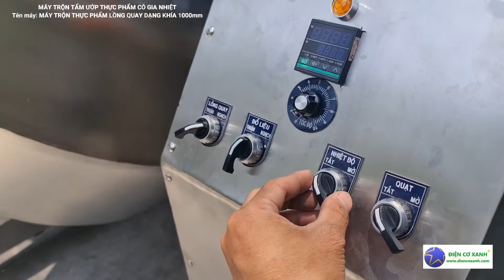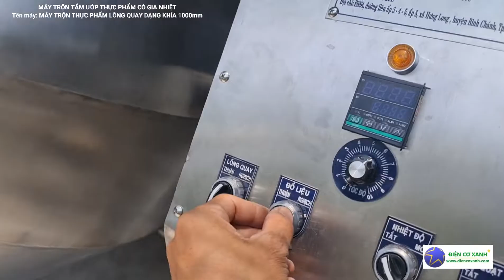Máy trộn tẩm ướp gia vị thực phẩm, có bộ thổi gió nhiệt sấy sản phẩm - ĐIỆN CƠ XANH 0984467870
MÁY TRỘN TẨM ƯỚP GIA VỊ THỰC PHẨM
Máy dùng trộn thực phẩm, tẩm ướp thực phẩm có gia nhiệt để sấy hoặc gia nhiệt trong quá trình trộn sản phẩm

Máy chế tạo bằng inox 304 chuyên cho ngành thực phẩm, dùng trộn hạt điều, hạt sachi, đậu phọng, cớm dẹp, gạo lức rong biển...

Ngoài ra, ĐIỆN CƠ XANH còn chế tạo máy công nghiệp như: Máy nghiền dược liệu, nghiền đường cát thành bột mịn, máy xay sinh tố công nghiệp, máy trộn thực phẩm, máy ép công nghiệp, máy chiết rót tự động, tủ sấy, nồi nấu dược liệu, nồi nấu thực phẩm, máy băm nông sản, máy sấy bún khô tự động, máy sấy bánh tráng tự động, máy định lượng tự động, máy chiên chân không, nồi hấp, bồn khuấy, máy đóng gói...